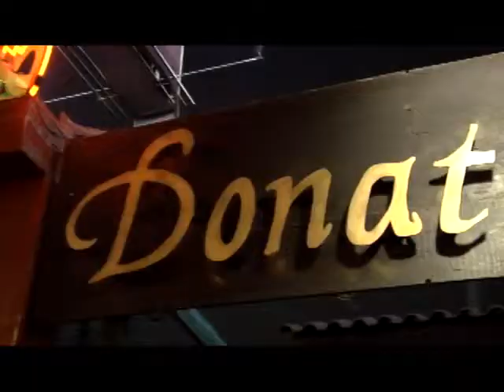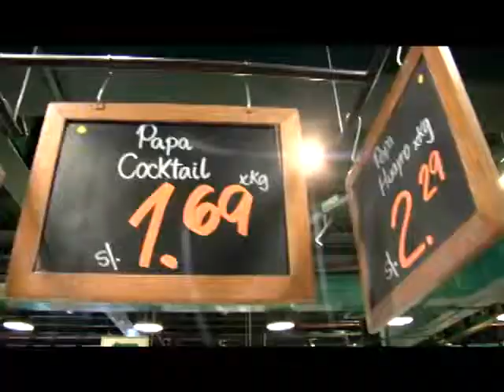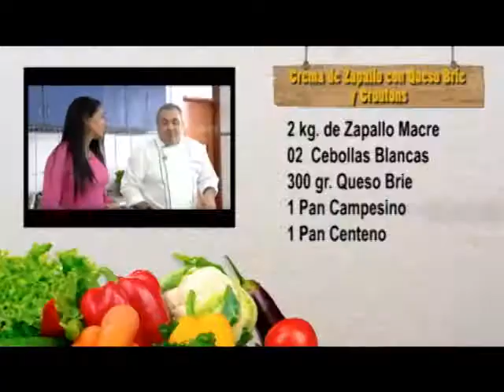Chef al Rescate con Rocio Miranda 1/5